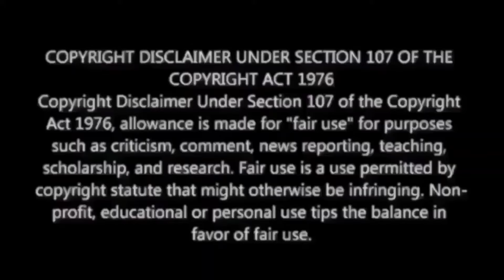Illuminati Video Reaction | Aavesham |Fahadh Faasil|Sushin Shyam,Dabzee, |M.O.U| Mr Earphones